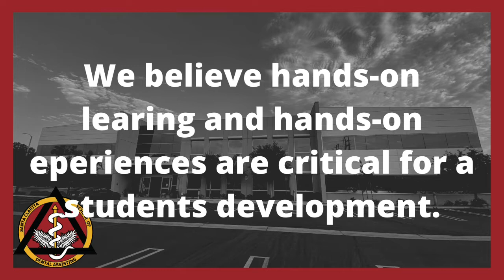Hands on learning with live patient and dentist - Dental Assisting School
Dental assisting video. Here you can see one of our students getting hands-on experience with a live patient and a dentist. We pride ourselves in getting students ready to enter the workforce.